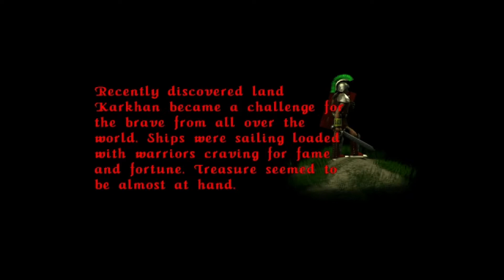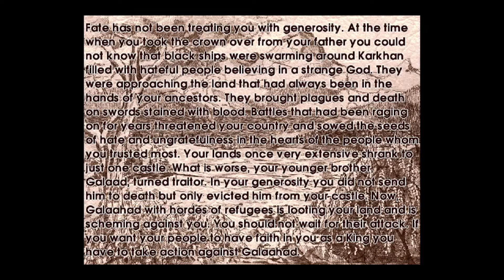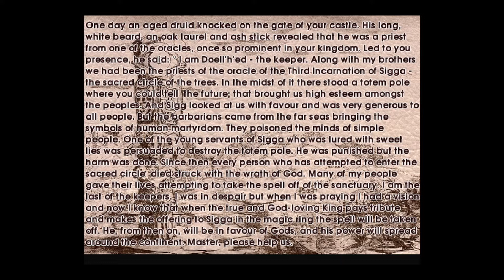Clash 1 (1998) Gameplay Pagans #1 & 2 Walkthrough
Madcrapb Gaming - always brings you no commentary - only trv pure walkthrough!

Let's play the old polish turn-based strategy game with extraordinary atmosphere centered around colonial conquest, political intrigue, royal diplomacy and the intricacies of life in a king's court!
Clash is a title that rivals the classics of the genre in scope and quality. Developed by Leryx Longsoft in 1998.

If you have a problem with moving the screen during fight try use arrow keys and press them very quick. If it doesn't help then hold the left mouse button when moving the screen then your warrior will attack the first enemy who will be under the mouse xD

Recorded using OBS
Played on GOG version